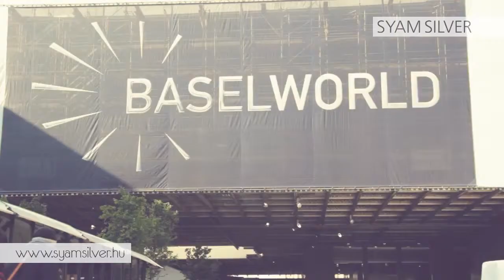Syam Silver_TW Steel David Coulthard in Baselworld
SYAM SILVER ékszer- és óra webáruház. TW Steel. Svájci óraszerkezet. Holland design. Nemesacél óra.